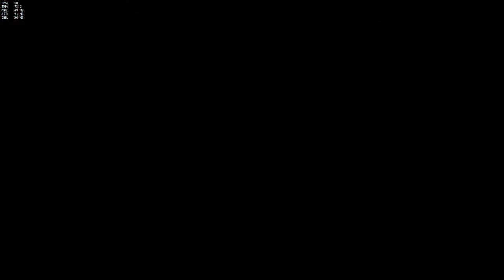Overwatch : Sneaky, Sneaky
Is this CS or Overwatch?

Songs: